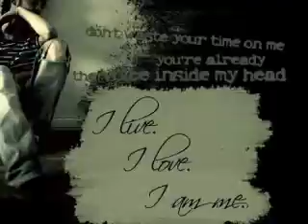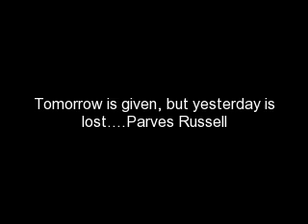SaDa KaLo - MinaR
Changes are always there in our lives, the wise ones accept change and live with it."